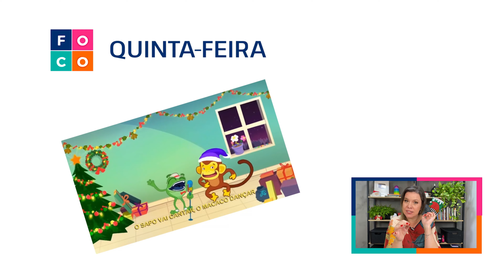ATIVIDADES DE NATAL PARA A SEMANA INTEIRA | Samantha Ladeira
🎯 Do que você precisa? No Clube tem!

Que tal um Planejamento Semanal para a Educação Infantil com rotina completa e potente para comemorar o Natal?
Atividades incríveis que fazem sentido e que passam pelos sentidos para esperar a data mais encantadora do ano.

❤️ SEJA MEMBRO DO CANAL E TENHA ACESSO A CONTEÚDOS EXCLUSIVOS:
✅ Lives mensais com certificado e E-book para baixar
✅ Planners alinhados à BNCC

➝ CURSO Educação Infantil para Concursos e Aprimoramento de Professores